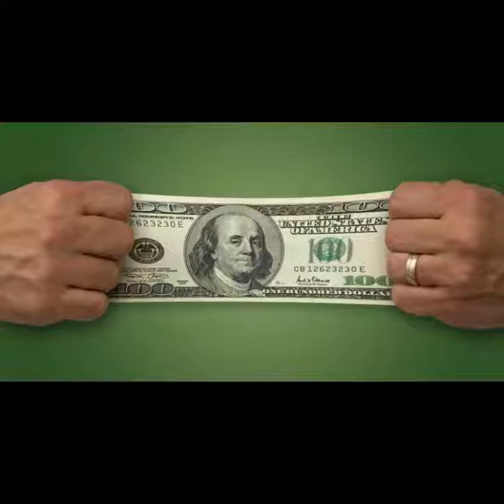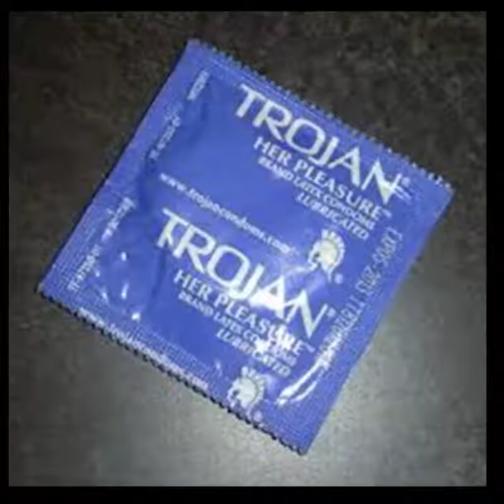Ron Lloyd - "Rubberland" - (w/Bryan Lloyd, Bob Smith & friends in Montana)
From the Album "The Worst of Ron Lloyd and Other Tasteless Travesties"